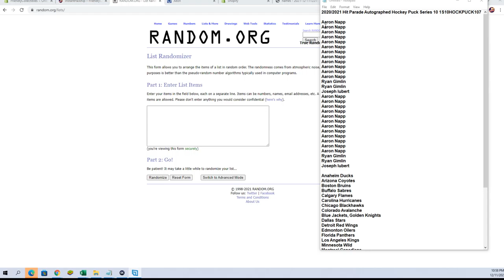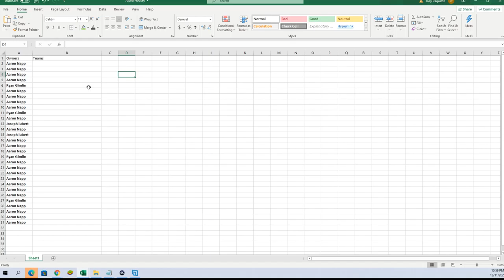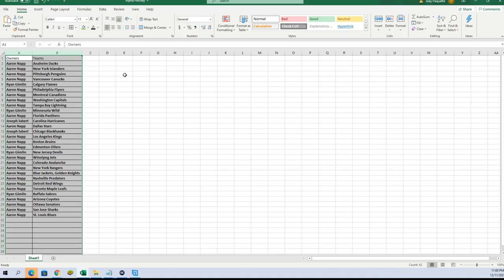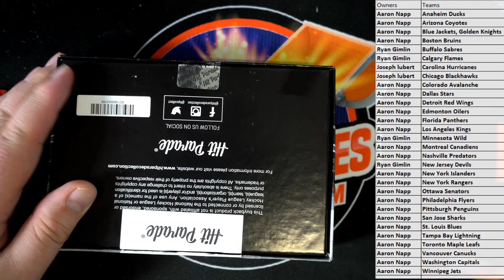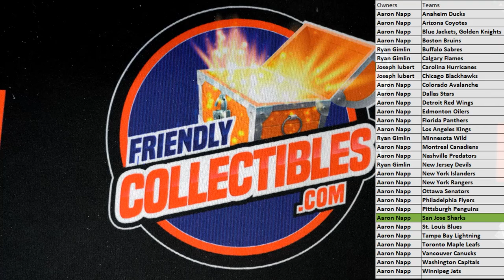20202021 Hit Parade Autographed Hockey Puck Series 10 1S10HOCKPUCK107